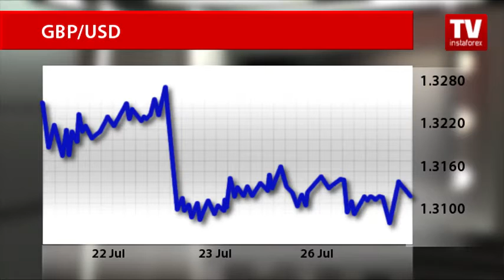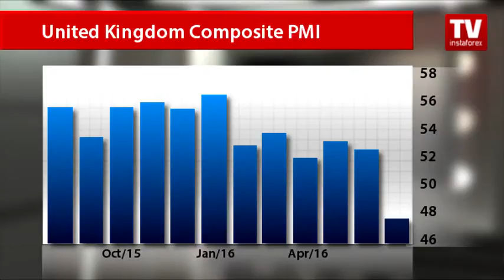US dollar poised to strengthen after all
Tomorrow, the currency market is likely to provide a great profit opportunity for speculators to exploit. The release of the UK’s gross domestic product data may spur short-term volatility in the Cable. The pound-dollar pair is expected to see sharp swings as traders will also be looking ahead to the outcome of the two-day policy meeting by the US Federal Open Market Committee.
As of now, the British pound is trading sideways against the US dollar, staying in a rather wide range of 60 pips. The upside is capped by 1.3140 levels. At the same time, the price is currently holding well above 1.3080.
Given the present fundamental background, currency market strategists predict that the bearish trend in the pair will likely accelerate, despite upbeat forecasts for the UK’s economic growth. The sterling may extend losses amid broad market speculation about a possible shift in the Bank of England’s monetary policy.
Today, British policymaker Martin Weale, a member of the Monetary Policy Committee, said he was ready to support the majority’s decision and vote for an interest rate cut at the next meeting.
Weale came to this conclusion after scrutinizing preliminary economic activity figures from the UK. At the moment, Kristin Forbes remains the only hawkish voting member of the regulator willing to hold off on further stimulus measures.
The monetary policy divide between central banks on both sides of the Atlantic is therefore growing. Investors are convinced that tomorrow’s policy statement by the Federal Reserve will contain more outspoken projections than a month ago. The fact that the latest economic data has been showing notable improvements, while financial markets seem to be calming after the post-Brexit panic cannot possibly go unnoticed by members of the Federal Open Market Committee.